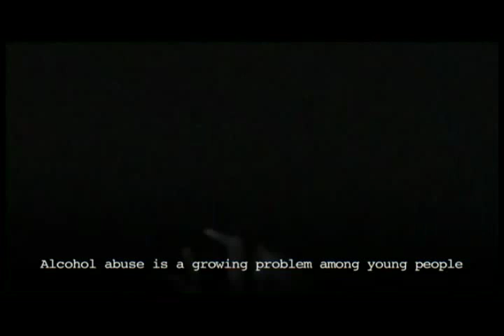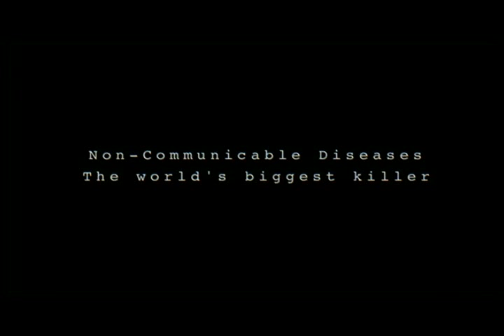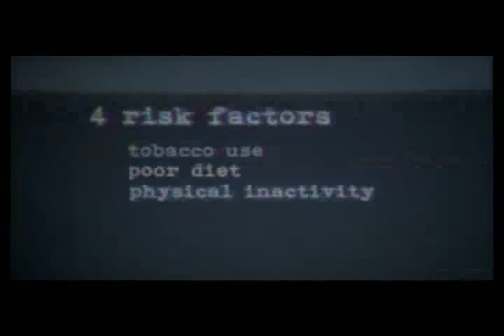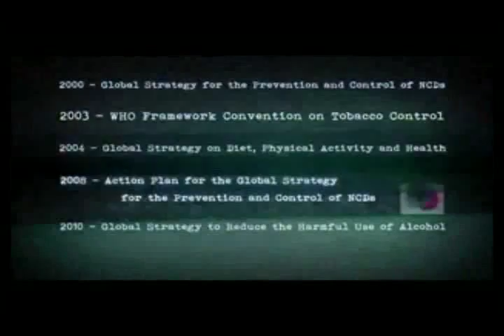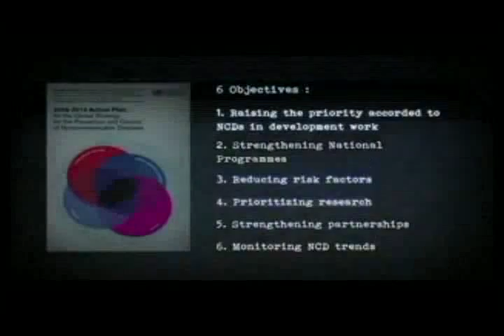Risk factors of NCDs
Risk Factors of Non-Communicable Diseases